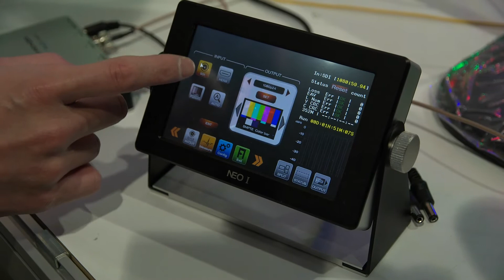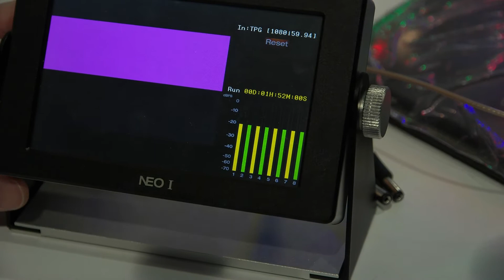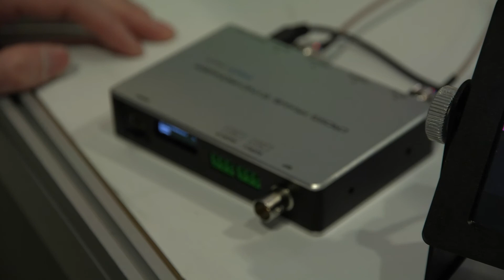[NAB2015]デジタルフォーキャストブース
NABshow2015 Special!
特集まとめページは